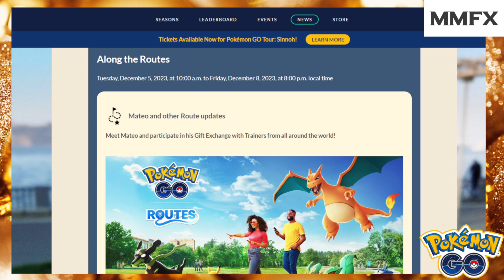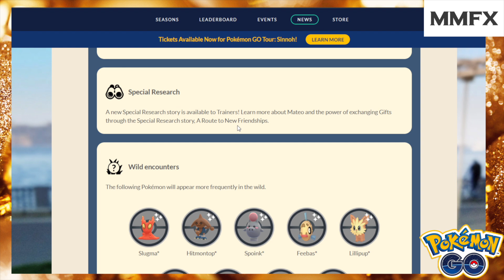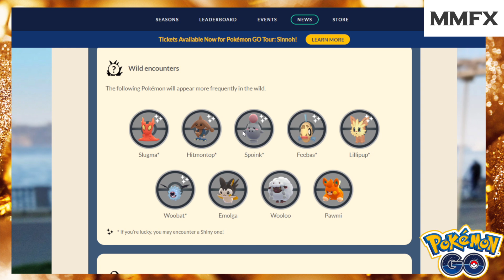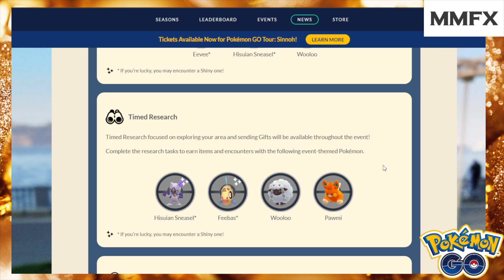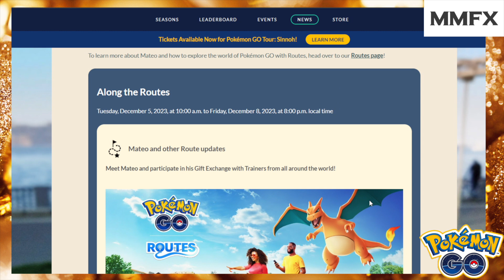POKEMON GO ALONG THE ROUTE EVENT!!!!!!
ALONG THE ROUTES!
NEW NPC MATEO!
SHINY HISUIAN SNEASEL!

Mateo will appear at the end of a route for the gift exchange